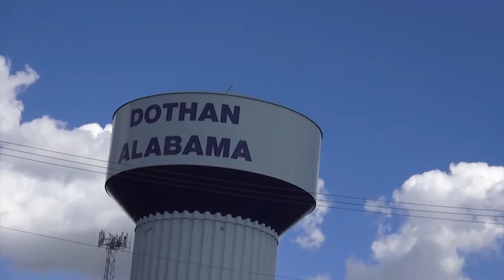road show 16